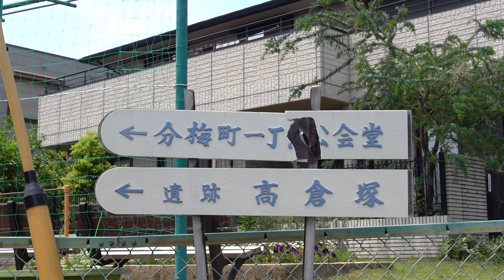高倉塚古墳 東京都府中市